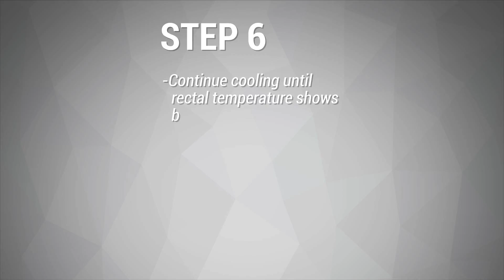Cooling at Medical Treatment Facilities (7/10)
What should be done to cool someone down at medical treatment facilities if they suffer a heat illness